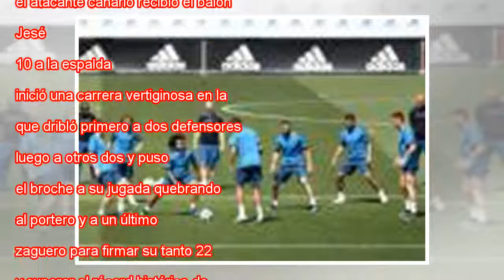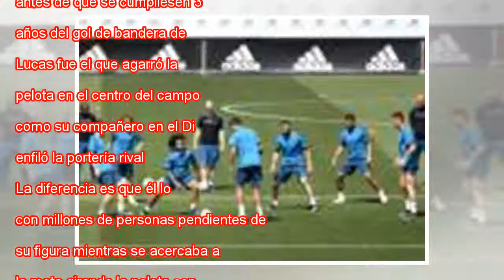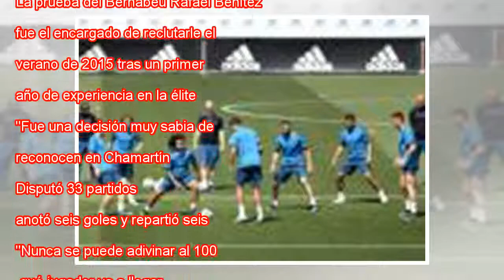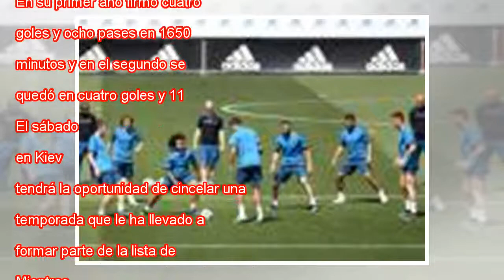Lucas Vázquez, un avance insospechado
Lucas Vázquez, en el entrenamiento del Real Madrid. inma flores Día 3 de junio de 2013. Tarde calurosa en la Ciudad Real Madrid de Valdebebas. El equipo filial, dirigido entonces por Alberto Toril, disputa su último partido como local en una temporad...